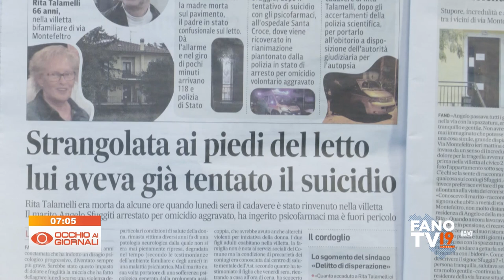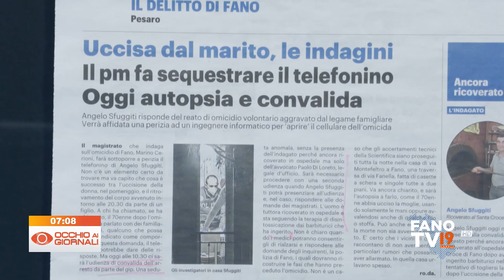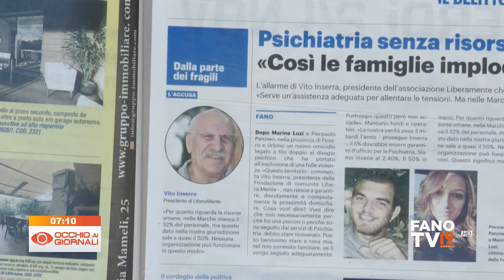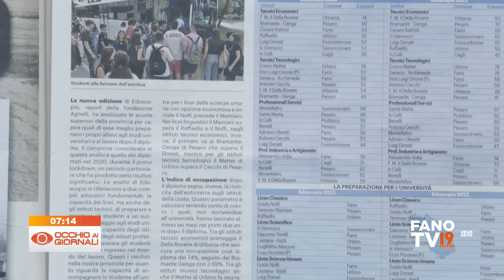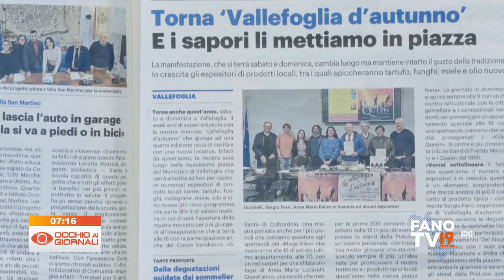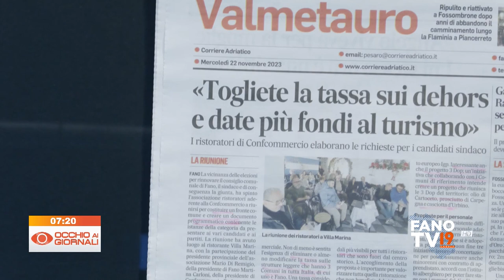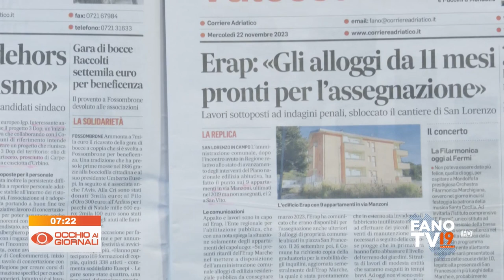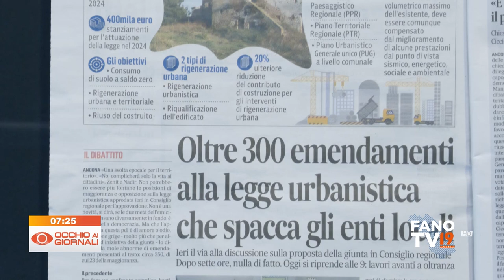Occhio ai Giornali 22 novembre 2023